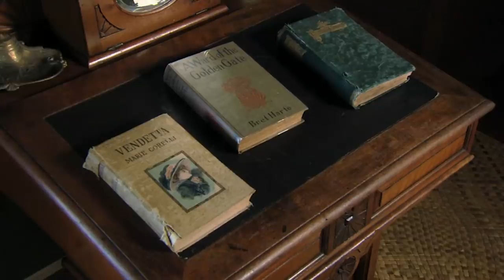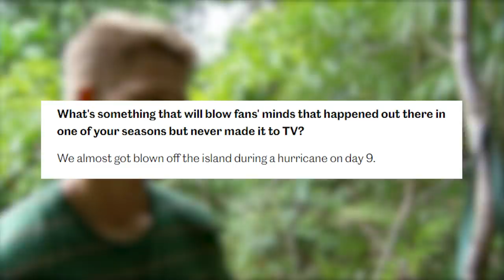The Most Invisible Returning Players in Survivor History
Returning to Survivor only to get purpled... ouch.